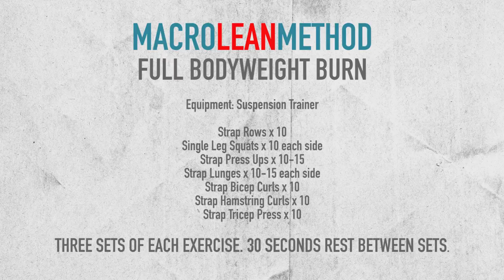Full Bodyweight Burn - Macro Lean Method Workout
Welcome to my new workout series "Workout Wednesdays".  I'm going to be bringing you a whole variety of workouts that will torch fat and develop a lean, slim body.  This week it's "Full Body Burn", which is designed to give your whole body an intense workout and melt away fat.  Let's get it!

Equipment: Suspension Trainer

Strap Rows x 10
Single Leg Squats x 10 each side
Strap Press Ups x 10-15
Strap Lunges x 10-15 each side
Strap Bicep Curls x 10
Strap Hamstring Curls x 10
Strap Tricep Press x10

3-4 SETS OF EACH EXERCISE. 30 SECONDS REST BETWEEN SETS.

Track: "Myspace"
Artist: Kimengumi